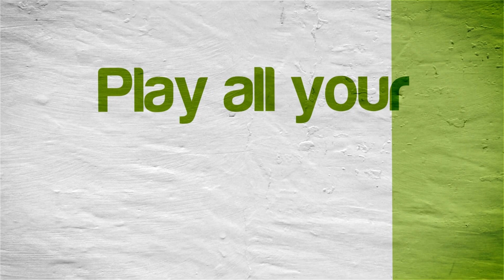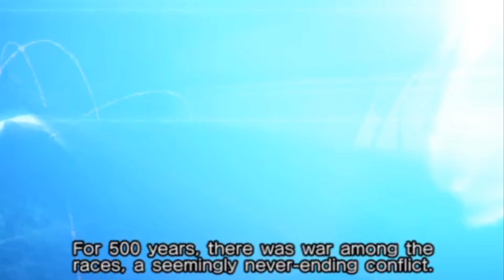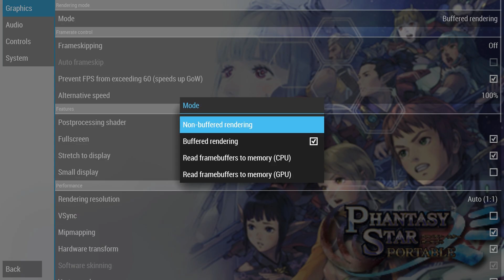PPSSPP Emulator 0.9.8 | Phantasy Star Portable [1080p HD] | Sony PSP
Phantasy Star Portable Sony PSP using PPSSPP 0.9.8 Emulator

Showing off gameplay of Phantasy Star Portable for the Sony PSP using the PPSSPP Sony Playstation Portable (PSP) emulator for Windows (version 0.9.8).  With PPSSPP you can play most of your favorite PSP games, such as God of War: Chains of Olympus, God of War: Ghost of Sparta, Daxter, Grand Theft Auto: Chinatown Wars, Patapon 3, Ratchet & Clank: Size Matters, Dissidia 012 Dueodecim Final Fantasy, Metal Gear Solid: Peace Walker, Kingdom Hearts: Birth By Sleep, Mega Man Maverick Hunter X, Burnout Legends, Ridge Racer, and lots lots more!